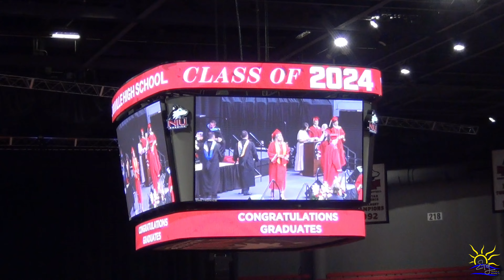Autumn's Graduation - May 17, 2024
These are highlights of my daughter's commencement.  The full commencement is available on Yorkville High School's channel,

This was recorded at the Northern Illinois University Convocation Center in DeKalb, Illinois on May 17, 2024.